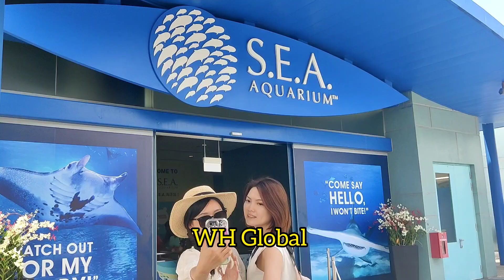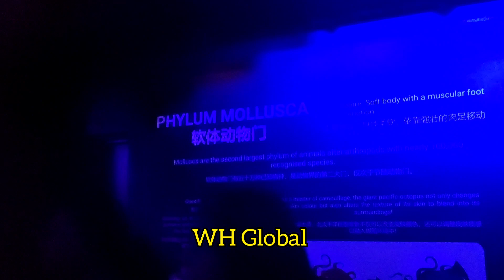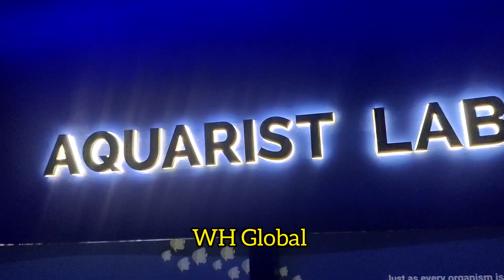S.E.A. Aquarium-Sentosa Island's top aquatic attraction